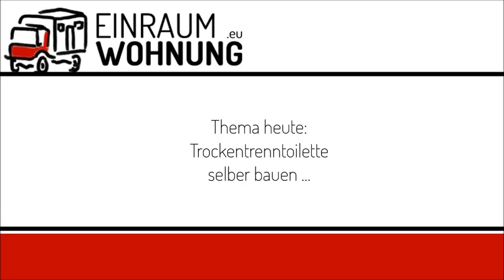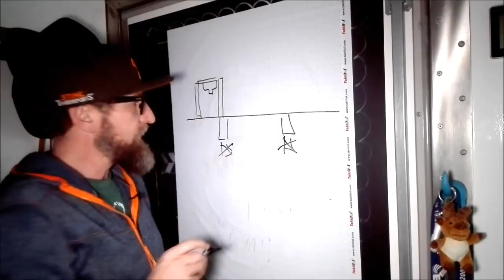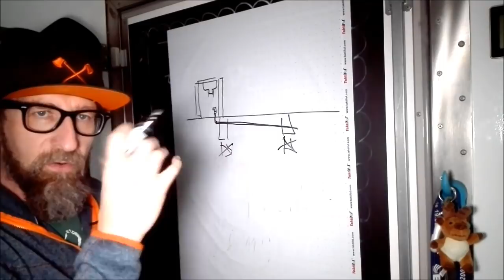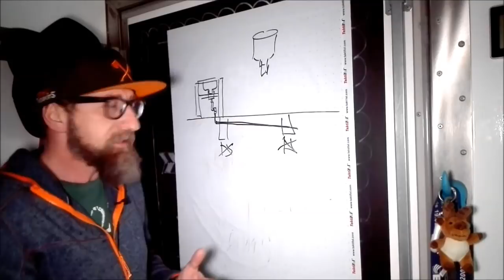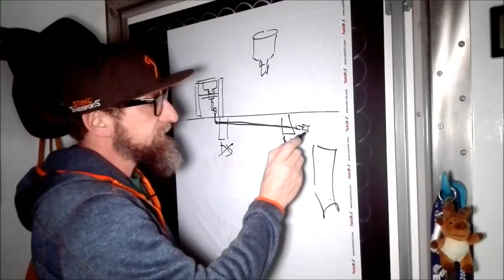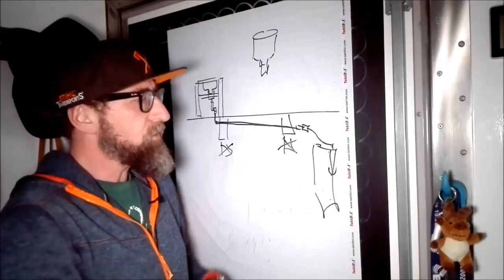Ultimativer Selbstbau einer Trockentrenntoilette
Eine Trocken-Trenn-Toilette, bzw. Trockentrenntoilette bzw. Trenntoilette bzw. ttc bzw. composting toilet bzw. Komposttoilette oder wie auch immer man diese Art von Toilette im Camper nennen will, ist eine tolle Sache. Oft sind sie aber zu groß, haben zu kleine Behälter oder sind einfach nur (sagen wir Mal vorsichtig) wenig attraktiv.

Daher haben wir uns lange überlegt, wie wir diese selbst bauen. Neben unserem Video findet ihr detaillierte Hinweise auf unser eigens dafür angelegten